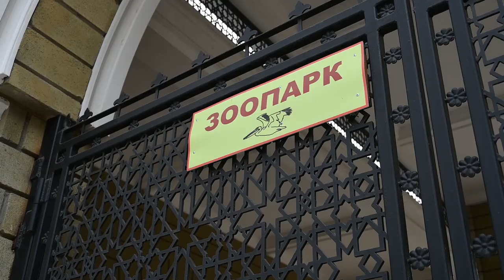Харківські леви вже в Одесі